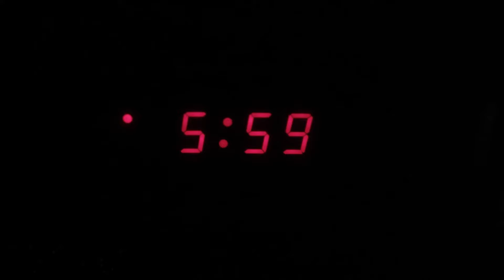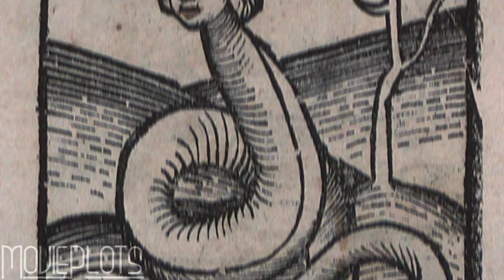Four Vampire Flatmates Struggle To Live Together in Modern Times | Movie Recap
Immortals from across the globe meet together in New Zealand and are just trying to get by and overcome life's obstacles. Like being an immortal vampires who must feast on human blood and also pay their rent.

Film Recapped: What We Do in the Shadows is a 2014 New Zealand mockumentary horror comedy film written and directed by Jemaine Clement and Taika Waititi

Cast:
Taika Waititi as Viago von Dorna
Jemaine Clement as Vladislav the Poker
Jonathan Brugh as Deacon Brucke
Ben Fransham as Petyr
Cori Gonzalez-Macuer as Nick
Stu Rutherford as Stu
Jackie van Beek as Jackie
Rhys Darby as Anton
Ethel Robinson as Katherine Heimburg
Elena Stejko as Pauline Ivanovich
Jason Hoyte as Julian
Karen O'Leary as Officer O'Leary
Mike Minogue as Officer Minogue